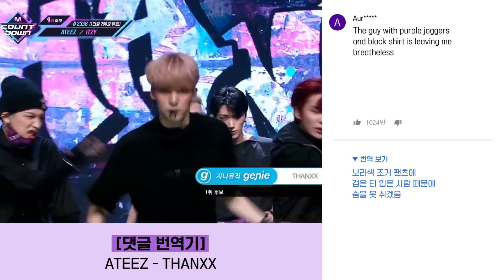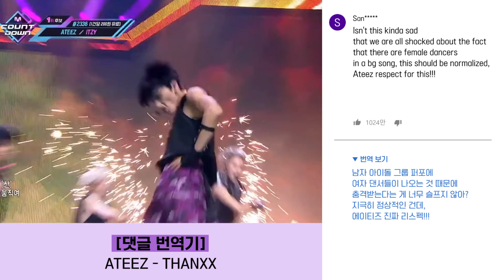(ENG→KOR) 에이티즈(ATEEZ) - THANXX [댓글, 번역해드립니다]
(영어→한국어) 에이티즈(ATEEZ) - THANXX
[댓글, 번역해드립니다]